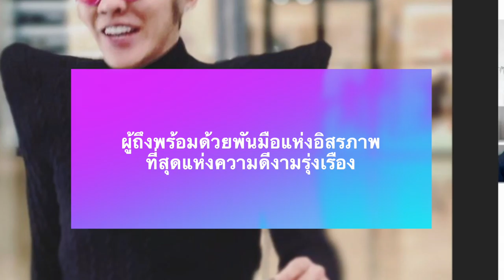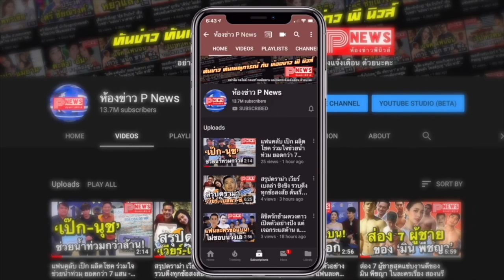ห้องข่าวพีนิวส์ | ชื่อใหม่ ดัง พันกร "สหัสสกรพรพันศิวิไลไทประเสริฐ" ปังไม่แพ้ความยาว!